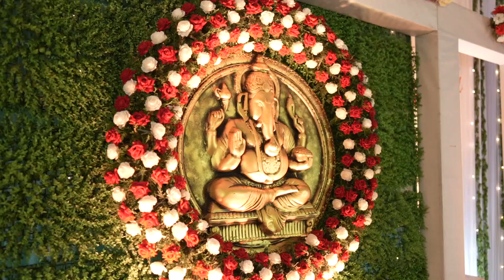Reshma 💞 Siva Wedding Highlight ❤️